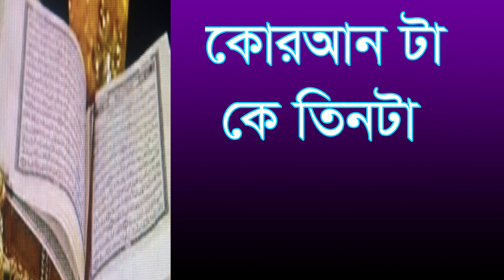কোরআনা টা কে তিন টা ভাগ করে দিলেন .. qoran ta tin ta vag korlen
কারন কাগজে কোরআন দেহে কোরআন ও রুহে ও আছে কোরআন..  বিশ্ব আধ্যাত্নীক জ্ঞান সঞ্চার দরবার শরীফ